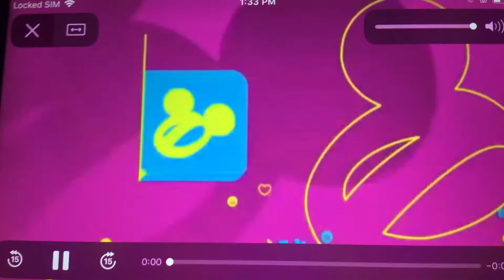Disney Channel Original | (2017)